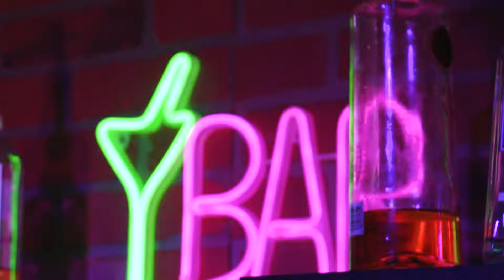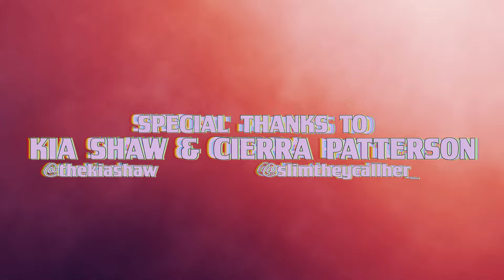Monteasy - I Won't Judge feat. Anthiny King (Official Music Video)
Monteasy's Brand New Single "I Won't Judge" feat. Anthiny King off his upcoming album "Erica's Son 2" Dropping Soon!

Directed & Edited by ALLtheX Visuals
Special Thanks to Kia Shaw (@thekiashaw) & Cierra Patterson (@slimtheycallher_)

Follow the channel for updates on Music,Podcast,Reviews and